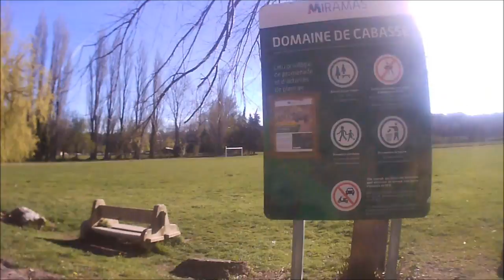#13 Partie 1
19 mars 2017